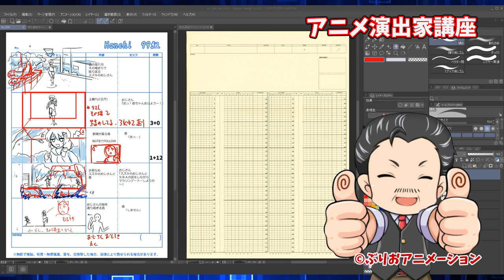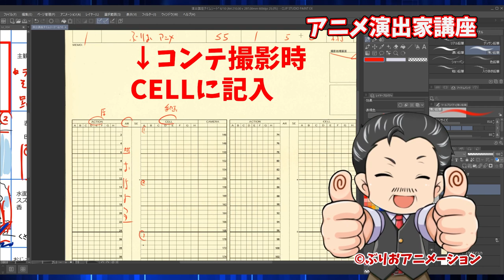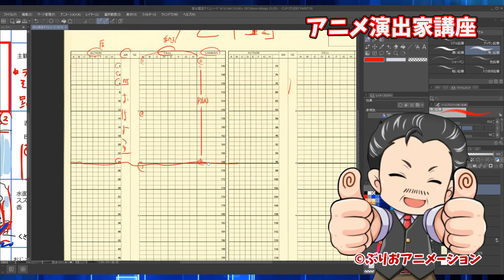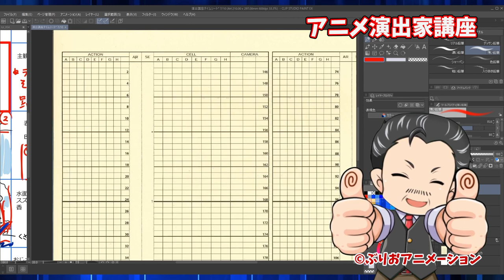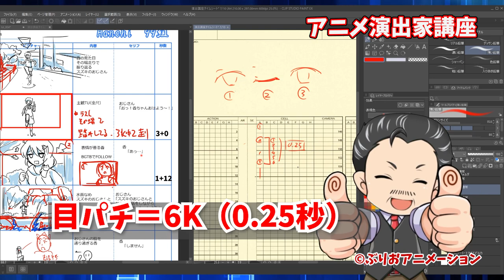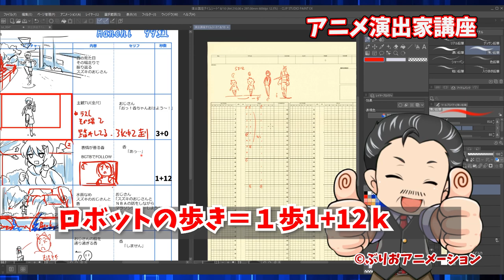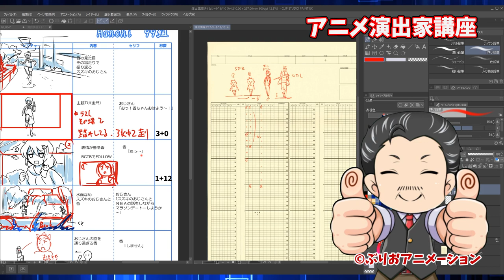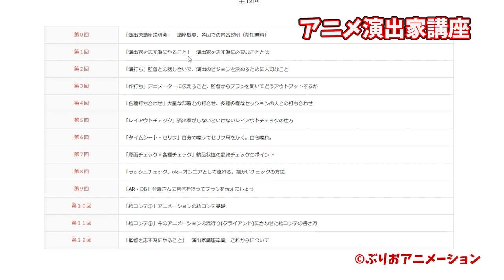【アニメ演出家講座】タイムシートって何？アニメーター・演出家なりたい方必見！！タイムシートについて詳しく解説！！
第6回目『タイムシートのつけ方実践編』

アニメ演出家講座
第5回目『タイムシートって何？」
〇絵を動かすタイミングを決める用紙
〇セリフのタイミングを決める用紙
〇演出はタイムシートをコントロールする事が至上命題

第4回目【アニメ演出講座】美術・色彩・撮影・CG打ち合わせのやり方

〇『kecak2076この聲をキミへ！』

ボイスドラマ、声優VtuberYoutubeオンラインイベントプロジェクト！
ボイスドラマ、主題歌発売中!!

〇メインキャスト

みか　cv.くるみ（VTuber）
ユウキ cv.大河元気
モヤイチ cv.黒田崇矢
タクヤcv福間竣兵
まきcv森永たえこ
ダイ役CV：天鳥朱雀
リーン役CV：天使リリエル
アッカー役：堂坂有希
ターヒル役：岡野浩介

〇ぶりおアニメーションプロデュースVtuber
獅子丸山葵さん

★木村寛の声優スクール
開催日程等詳細はこちら!!